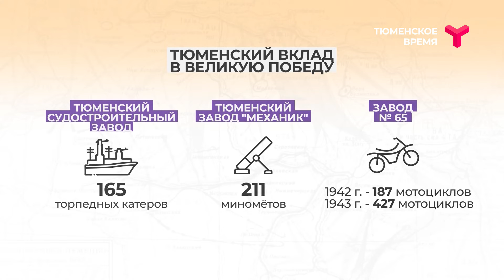Тюменский вклад в Великую Победу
Из Тюменской области в годы Великой Отечественной войны было призвано более 250 тысяч человек. Ещё больше тех, кто приближал Победу в тылу. Они трудились не покладая рук в полях и на заводах.